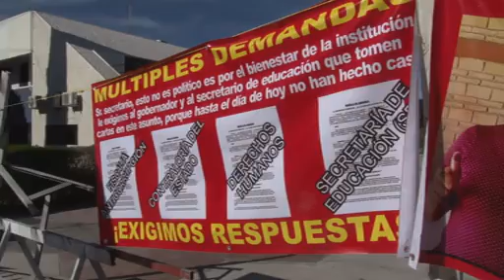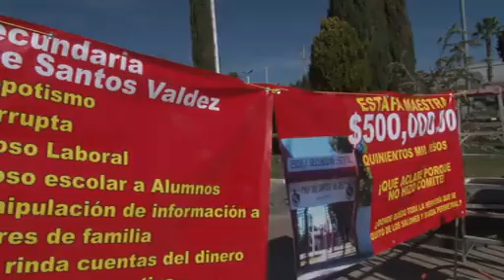SEED no cederá ante presiones del CNTE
El Secretario de Educación, Guillermo Adame aseguró que no cederán a las presiones de la CNTE sobre el cese de la directora de la Esc. Secundaria Prof. José Soto Valdez y peticiones de plazas.